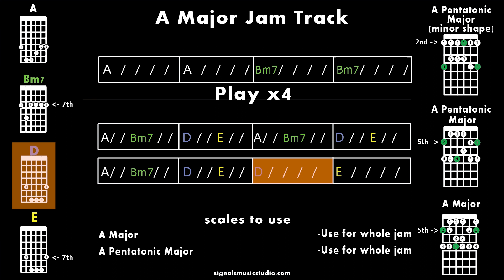FOLLOW ALONG - Happy Summer Jam Track in A Major [Jack Johnson Style]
READ BELOW!!! There are lessons on how to play to this specific track right

This is a jam track in A Major. It is a backing track for lead players to practice improvised solos over. This particular track sounds like a Jack Johnson acoustic song, reminiscent of bright, summer fun.

Free online guitar lessons for beginners, intermediate, and advanced players. Located in Crystal Lake, Jake Lizzio provides free jam tracks and video lessons for guitar players, as well as music theory videos and other music education content.